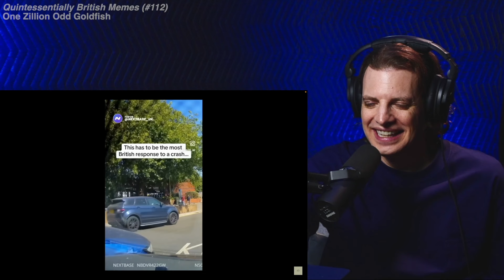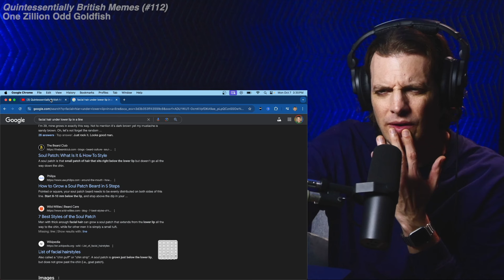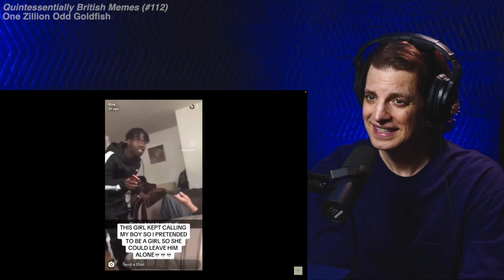American Reacts to Quintessentially British Memes (#112)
The latest in British Memes!